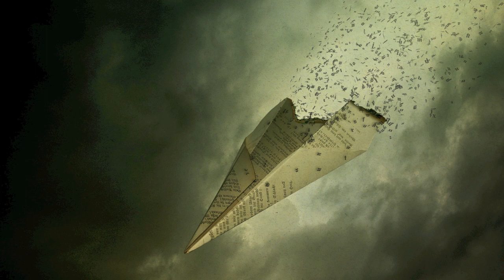Obsidia - Focus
Obsidia is an amazing dubstep producer from the uk and deserves alot more attention then he's getting now!  alot of obsidias track are available too download for free from his soundcloud!